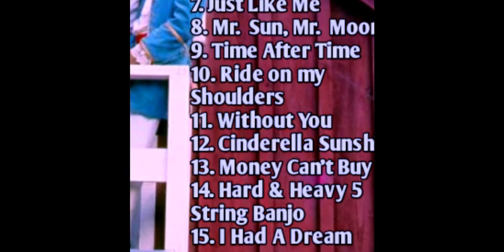GREATEST RAIDERS & MARSHMALLOWS TRACK 12 MONEY CAN'T BUY ME